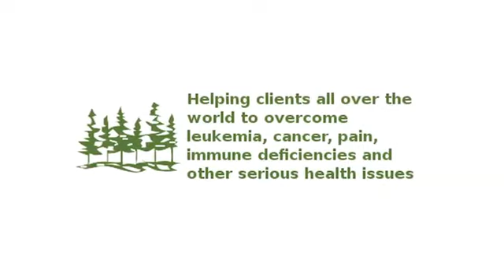Energetic Health: Asha Video Testimonial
My Energetic Health: Asha Testimonial Video

Energetic Health practices a powerful, proven technique of remote and hands-on healing based on the principle that the energetic quality of the nerves, organs, glands and systems in the body directly impact a person's health.